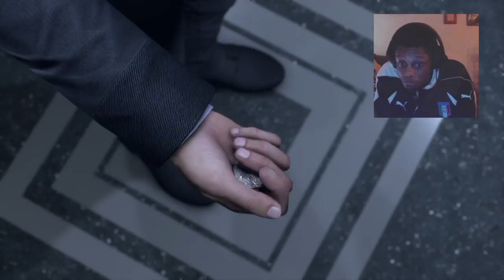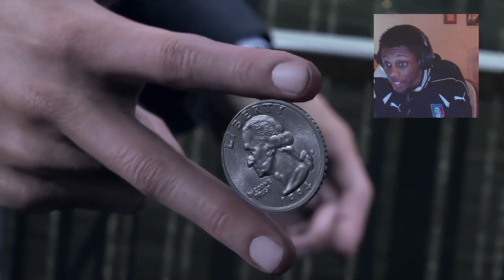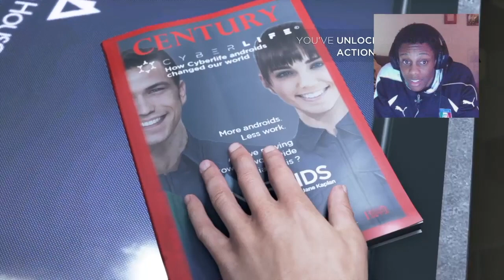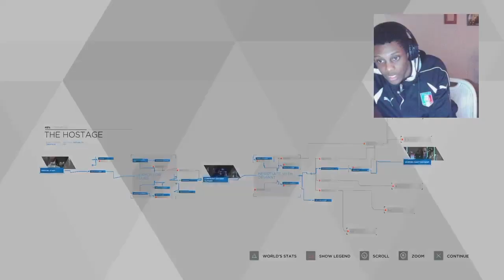Detroit Become Human | DEMO Walkthrough "The Hostage" Gameplay